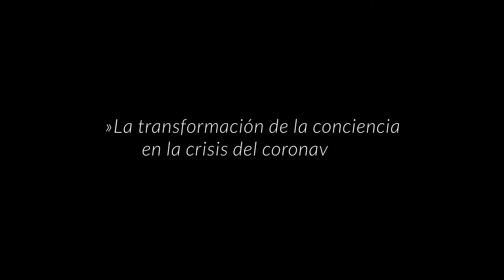Maestro Zen Zensho W. Kopp ''La transformación de la conciencia en la crisis del coronavirus''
El autor de renombre internacional les abre a los buscadores espirituales un acceso recóndito a la Esencia fundamental de todo misticismo. Precisamente por su origen occidental, Zensho, Maestro Zen, nos muestra que la claridad de la Mente Iluminada no solo puede ser alcanzada por la persona de Oriente.